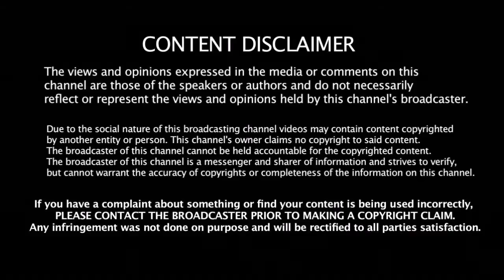சதீஷுக்கு இன்ப அதிர்ச்சி கொடுத்த சிவகார்த்திகேயன் | Sivakarthikeyan Will Direct A film With Sathish